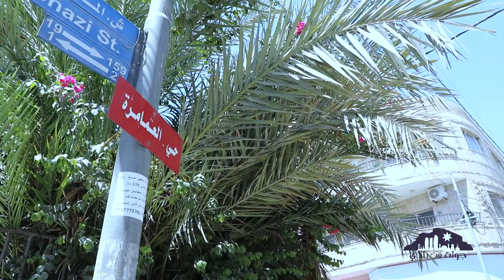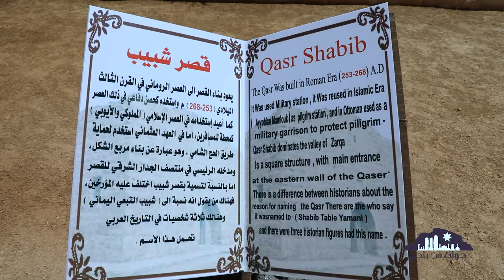جولة من بلدي | محافظة الزرقاء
‏بالزرقا تلقى طيبة وملقى، ‏يا محلى بسمتهم ‏من عيونهم تعرف قلوبهم، الزرقاويه ‏زقرتية ‏من عوايدهم الحنية والنشمية، تعتبر الزرقاء ثالث اكبر محافظة في المملكة الأردنية الهاشمية، تنسب لنهر الزرقاء إلي كان ثالث أكبر نهر في بلاد الشام،  و الزرقاء اليوم واحدة من أكبر المدن الصناعية والتجارية،
‏نحكي شوي عن شارع ‏السعادة واللي كالعادة ‏فيه محلات عده وتنوعه و كلها روعة،
‏ وفي بوسطها  ‏روعتها، ‏قصر شبيب روماني المنشأ، رغم  تقلبات ‏الأيام الا انه صامد وثابت ويعتبر من أبرز القصور ا التاريخية و الأثرية،  الزرقاء تحاكي العراقي والأناقة بشعبها وتاريخها وماضيها وحاضرها